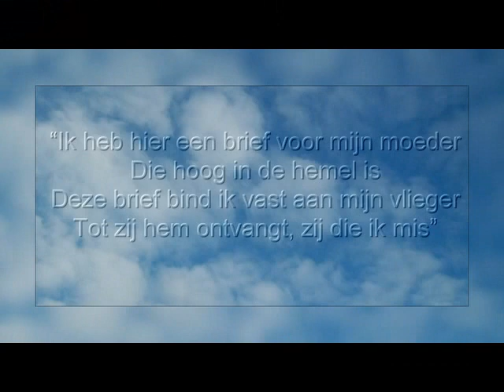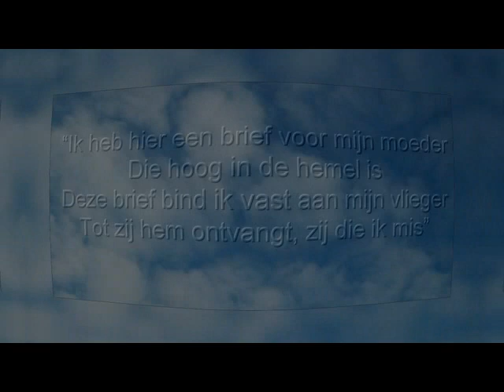Brief voor mijn Moeder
Ik heb hier een bos bloemen voor mijn Moeder